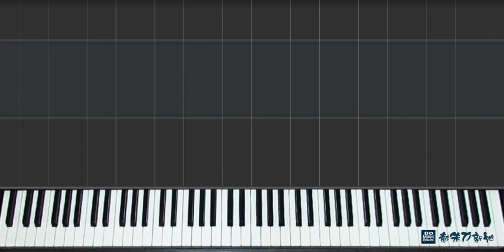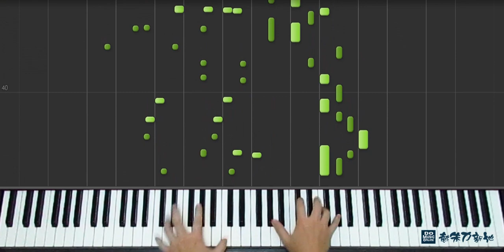SCOTT JOPLIN - Maple Leaf Rag (Synthesia) Jazz